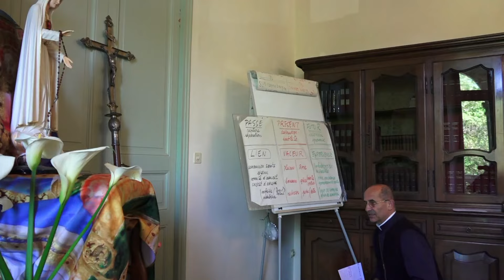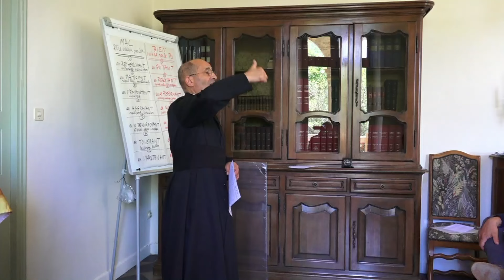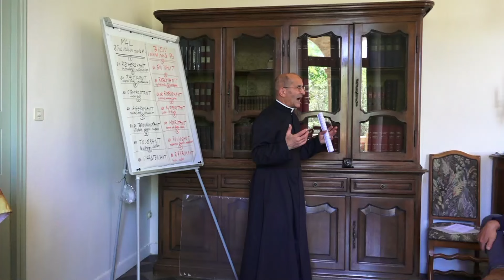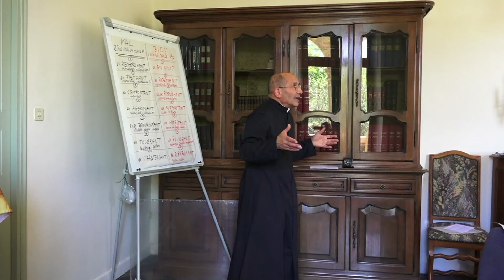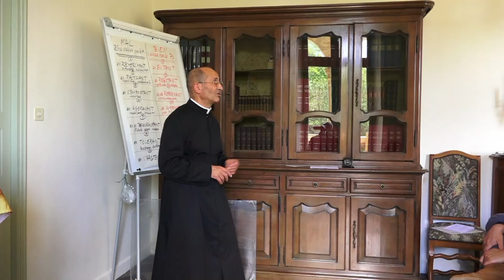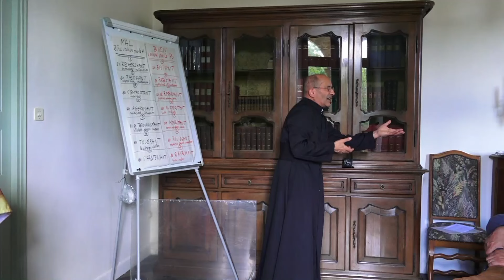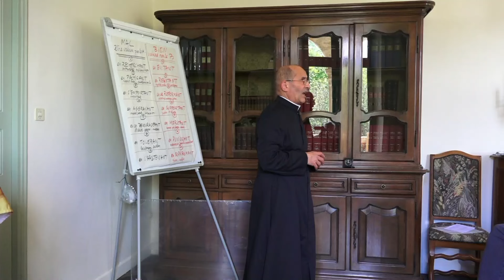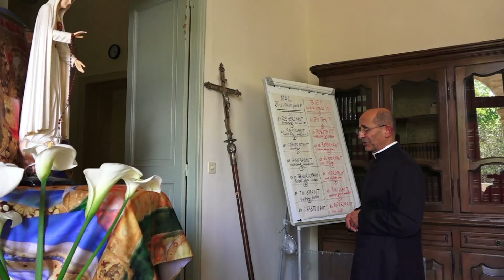Mission paroissiale N°10, le mal et le bien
Nous vous proposons de suivre les instructions prêchées par monsieur l’abbé Pierre-Marie Laurençon pendant la mission paroissiale du prieuré de Sorgues (Avignon) de la FSSPX du 15 au 19 avril 2024.